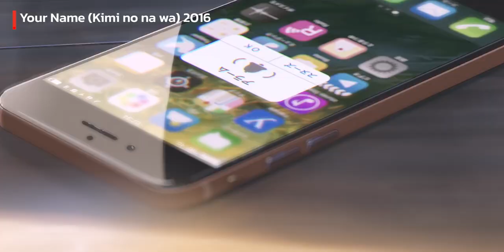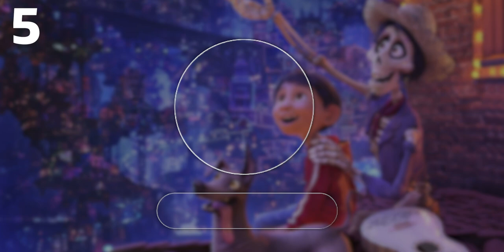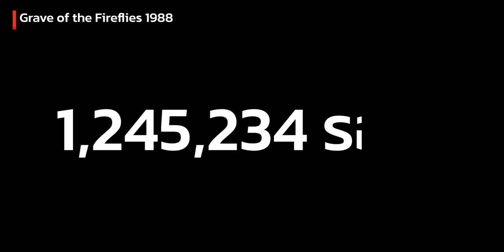10 อันดับ ภาพยนตร์อนิเมชัน ที่ดีที่สุดตลอดกาล (ที่ 1 คุณคาดไม่ถึง) 2022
สนับสนุนรายการ SPY channel

การ์ตูน ไม่ได้เป็นเพียงแค่สิ่งที่ถูกสร้างมาสำหรับเด็กโดยเฉพาะเท่านั้น เพราะการ์ตูนบางเรื่องก็มีเนื้อหาที่ยอดเยี่ยมไม่แพ้นวนิยายชื่อดัง หรือภาพยนตร์ดังที่เข้าโรงแม้แต่น้อย แถมการ์ตูนอนิเมชันบางเรื่องก็ได้รับความนิยมไปทั่วโลก ทางเว็บไซต์ 24/7 Wall St. ได้ทำการจัด 100 อันดับภาพยนตร์อนิเมชันที่ดีที่สุดตลอดกาลจากทั่วโลก มาลองดูกันว่าจะถูกใจหรือขัดใจคุณสักแค่ไหน

10 อันดับ ภาพยนตร์อนิเมชัน ที่ดีที่สุดตลอดกาล (ที่ 1 คุณคาดไม่ถึง)